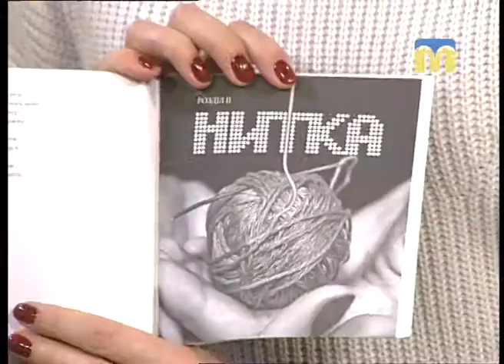Новий день. Творчий вечір Олени Ольшанської "Вірші та історії"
Гості студії:
- ОЛЕНА ОЛЬШАНСЬКА, ПОЕТЕСА
-  ОЛЕНА ПОЗНЯК, БІБЛІОТЕКАР